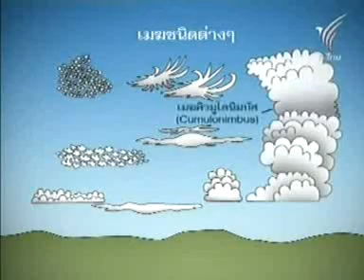ทำไมก้อนเมฆจึงเปลี่ยนจากสีขาวเป็นสีเทา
ทำไม ก่อนฝนตก เมฆจึงเปลี่ยนสี?
เมฆ (cloud) คือ ละอองน้ำที่รวมตัวกันลอยอยู่บนท้องฟ้า ในระดับความสูงต่าง ๆ กัน สนใจคลิก